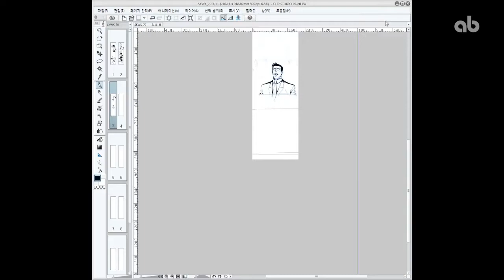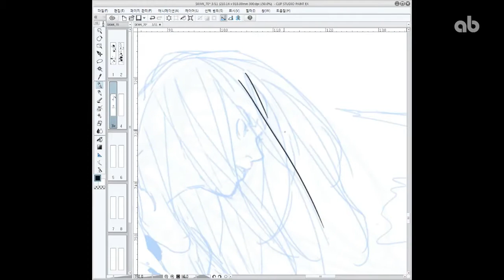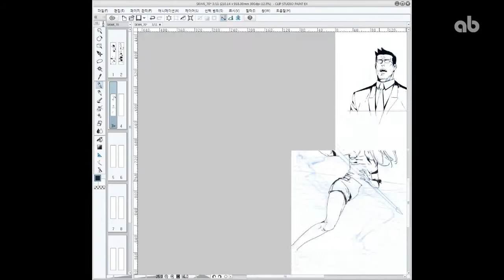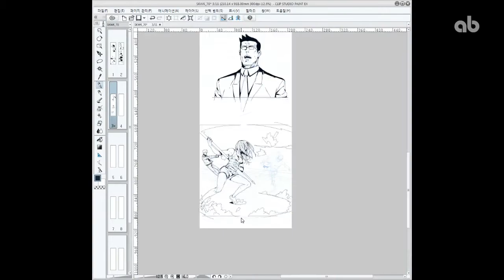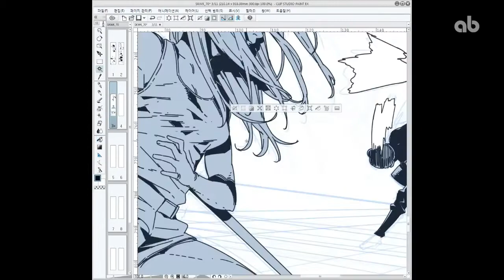[웹툰] 원고 작업 과정 선화 2